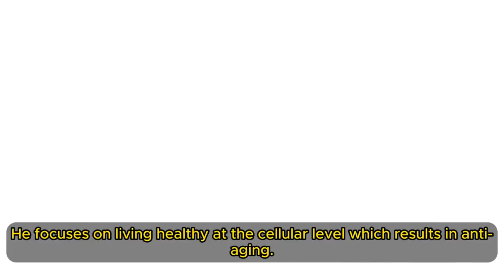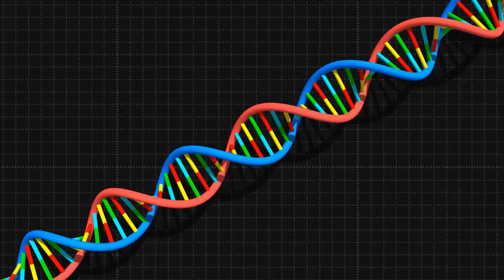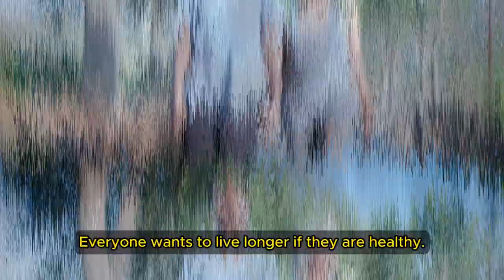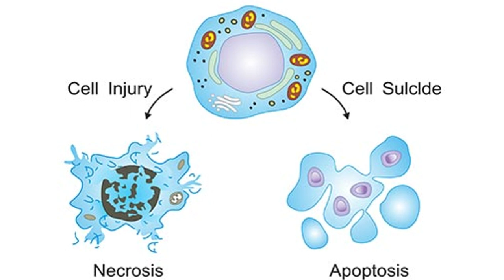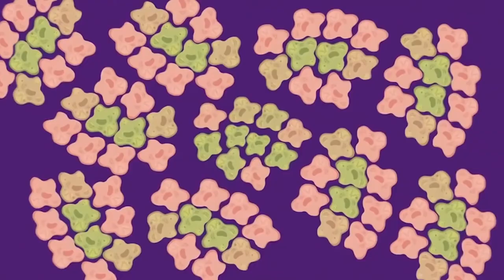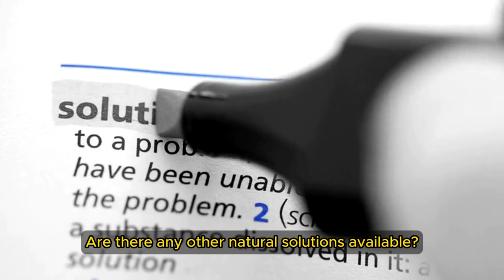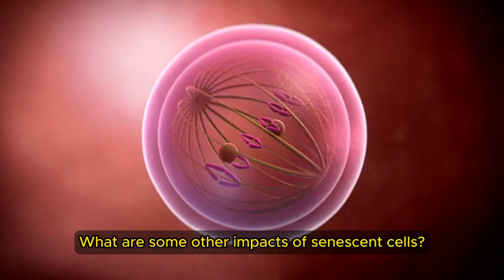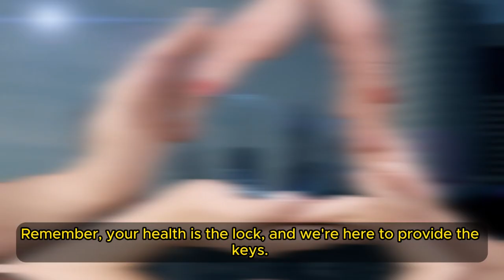🚨 REVERSE AGING! Dr. Papanicolaou EXPOSES 3 Superfoods & DEADLY Traps in Your Kitchen! 😱🥑☠️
We’re diving into an eye-opening and potentially life-changing topic: reversing the signs of aging by harnessing the power of superfoods and avoiding the dangerous traps lurking in your kitchen. Renowned medical expert Dr. George Papanicolaou is here to reveal the secrets to turning back the clock on aging, and the shocking truth about certain foods that could be accelerating the aging process without you even realizing it!

Aging is a natural process, but there are steps we can take to slow it down, maintain our youthful energy, and even reverse some of the visible signs of aging. Dr. Papanicolaou has identified three powerful superfoods that can help you achieve this, along with common dietary pitfalls that may be sabotaging your efforts to stay young and healthy.

In this video, we’ll explore the foods that can help you fight aging from the inside out, and the hidden dangers in your kitchen that you need to avoid to keep your body in its best shape.

Aging is inevitable, but how we age is something we can influence. Dr. Papanicolaou’s research highlights the incredible potential of certain foods to slow down the aging process, enhance your vitality, and keep your body and mind in peak condition. By avoiding the dangerous traps in your kitchen and embracing a diet rich in anti-aging superfoods, you can take control of your health, look younger, and feel better.

We’d love to hear from you! Have you started incorporating any of these superfoods into your diet? What changes have you noticed in your skin, energy levels, or overall health? Share your thoughts and experiences in the comments below.

By making these essential changes to your diet and lifestyle, you can take control of how you age, reduce the risk of age-related diseases, and maintain a youthful, vibrant appearance. Watch the video now to learn how to reverse aging with these powerful superfoods and avoid the deadly traps hiding in your kitchen!